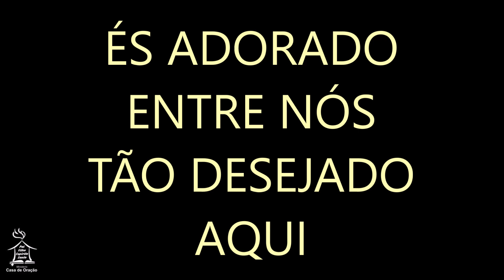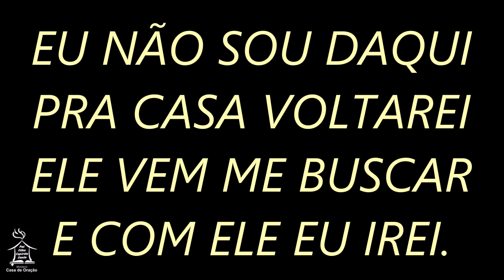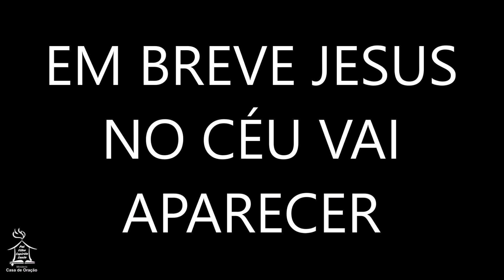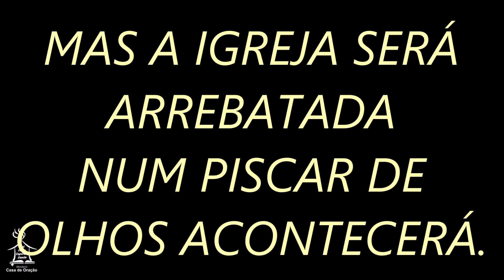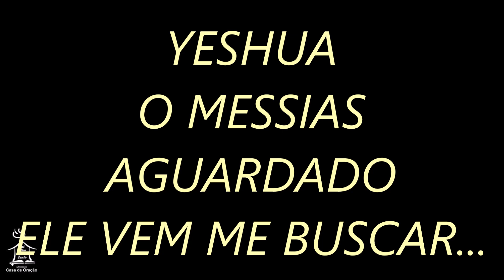VEM ME BUSCAR - Gislaine e Mylena e Anderson Freire (playback)